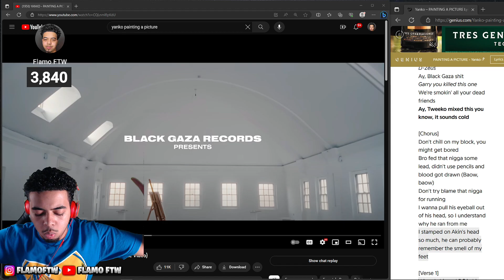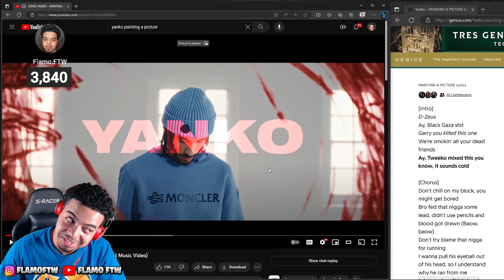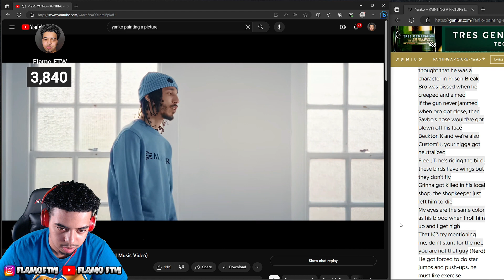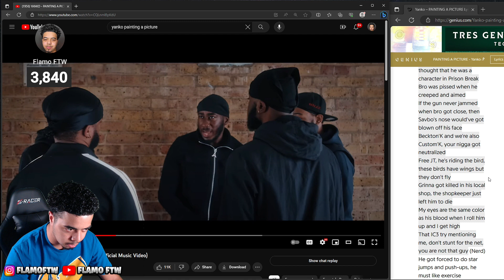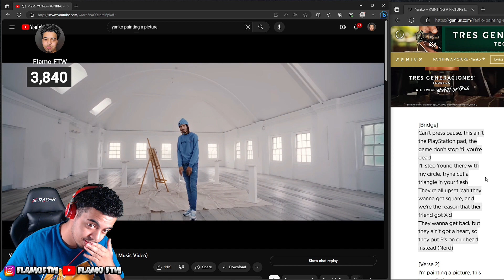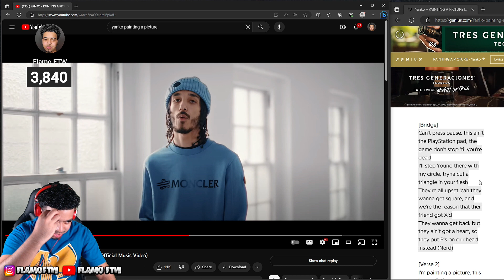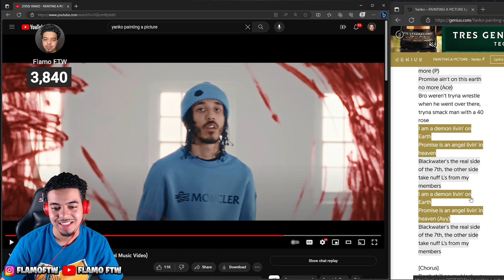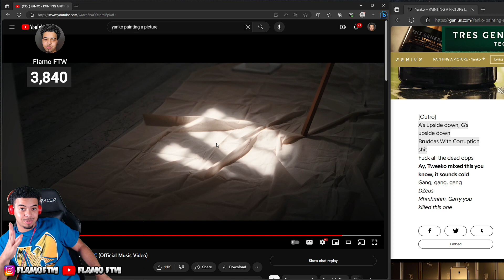*HE DON'T MISS😱* American REACTS To Yanko - Painting A Picture!!!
Ukdrillmusic ukdrill americanfirsttime americanlistens  freestylelyrics  ukdrillgangs americanfirsttime americanlistening dissing Yanko Yankosongs Yankoanyonecango Yankodissing American Americanreactiontoyanko Yankoanyonecango freestyle yankoreactionamerican BWC